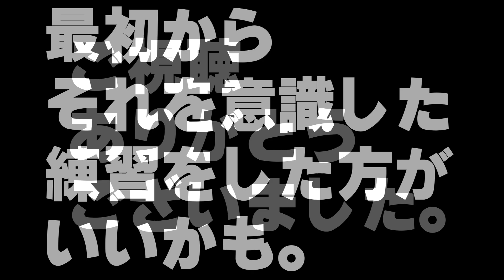【バスケ】今のジャンプシュートも、昔とは変わりました。（変わったというか、ステップの種類が増えたことになる）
３０代以上の、「私、昔バスケやってましたよ」って人や
ミニバスを始めた子たちに見て欲しいです。

スラムダンクの頃とは、かなりルールが変わっていますが、そのうちの一つ。衝撃的なゼロステップを解説しました。
昔の感覚だと、「３歩、いってるやんけ！」という人が多いと思います。
「ハンドボールかよ！」と。

しかし、これによって、技の種類が、爆発的に増えました。
（ボールを持ったあと、ジグザクに２回方向転換したり）

ルールが変わったなら、それに沿ったプレイをした方がいいですよね。

そうでないと、取り入れている相手との試合では、
ハンデを持って戦っているような状態ですから。

・・・スラムダンクの映画化、万歳。
山王戦が観たいです。

（注意：動画作成者は４０代です。４０代になると、数年前すら「最近」という感覚になってしまっています）